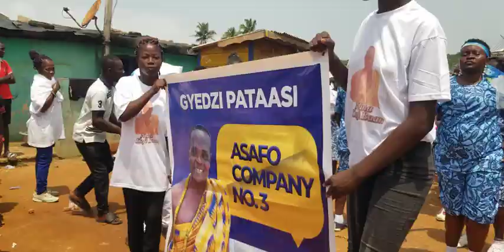We are Africans and proud of our culture and traditions// Moree Abangye festival 2023